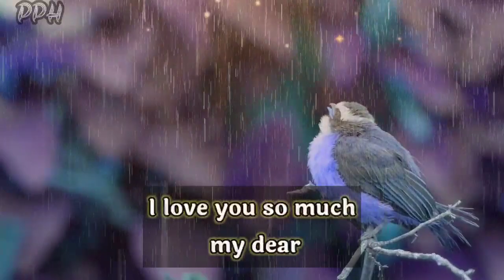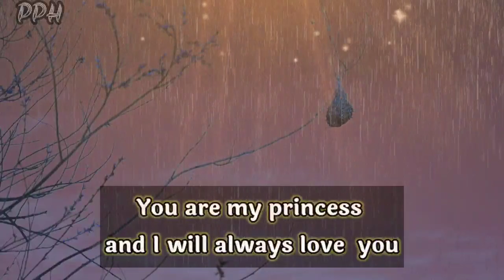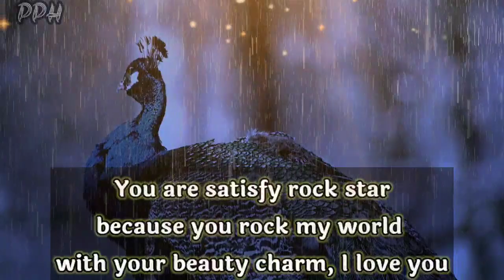DM to DF tarot channeled🥺🌼✨🤞😇😍🎁🌈💌🧚‍♀️Divine masculine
Hey guys!
I wish you will be fine.
Thanks for giving a lots of love on my video. Thanks again❤.
                ||  POEM  ||

romantic poem
share love
love massage
i love you poem
sweet poem
sweet poem for her
i love you poem for her
i love u poem
sad poem
best love poem
best love poem for her
best love poem for him
best love poem for gf
poem for gf
poem for bf
best poem for wife
best love poem for wife by ak ramanujan
poem for love
love massage
kids poem in English
share poem
romantic love poem
sad poetry
poem and poetry for her
poetry for her
sad poetry for her
miss u poem
miss u poetry
top poem by ak ramanujan
poetry by ramanujan
cute poem for her
cute poem
missing you poem
freinds poem
love poem for girlfreind
poem for girlfreind
poem for boyfreinds
velentien poem
velentien poem for her
best love velentien poem
top velentien poem
poem for gf
poem for bf
good night peom
good night poem for wife
good morning poem for wife
best freinds poem
poem for freinds
realationship poem
best poem for freinds
motivational poem
whatapps status
love whatapps status
love status
top poem in English
gf poem in english
bf poem in English
heart broken poem
broken heart poem
broken poem for her
romantic poem in English
wishes poem
sorry poem
best sorry poem for her
best sorry poem for him
sorry poem for gf
sorry poem for bf
sorry poem for wife
poem lyrics
lets talk about poem
poem poem
poetry hub
poem and poetry hub
top English poem
best English poem
best poem
status poem
angry poem
sweet poem
kids poem
poem for kids in English
new poem video
long distance poem
gf bf poem
wife poem
girlfreinds poem
boyfreind poem
first sight love poem
one sided love poem
love quotes
romantic quotes
love quotes for her
top quotes for her
quotes for gf
quotes for bf
quotes for him
quotes for freinds
quotes for love
quotes quotes
quotes in hindi
top quotes
best love quotes for her
best love quotes in English
best romantic quotes
poetry for him
new poetry
missing you poetry
top poet name
best poet name
best love poet name

Thanks.